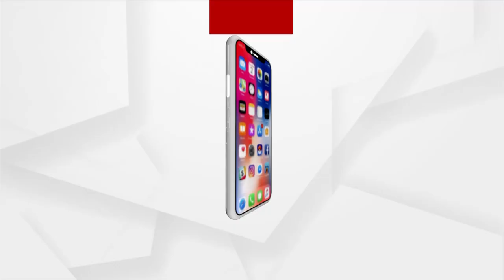ବସ ଭଡା ହ୍ରାସ ପ୍ରସଙ୍ଗରେ ଘରୋଇ ବସ୍ ମାଲିକ ସଂଘ ସାଧାରଣ ସମ୍ପାଦକଙ୍କ ପ୍ରତିକ୍ରିୟା